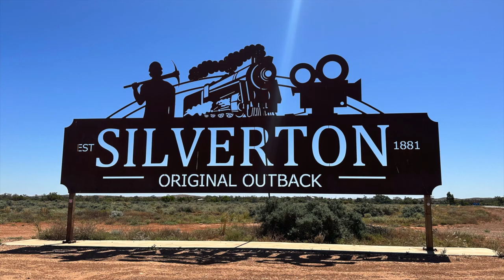Silverton, NSW, Australia - Quaint & Pretty Town - Stills and Video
A quaint town near Broken Hills (NSW), that has been the location for dozens of movies like Mad Max II, Mission Impossible II, The Adventures of Priscilla - Queen of the Desert, and many others. Enjoy the photos & video of the town, shot in Dec 2022.

Nestled in the rolling hills of the Barrier Ranges, you’ll find the perfect getaway.

What was once a booming mining town, Silverton now boasts beautiful colonial buildings and space as far as the eye can see. The vastly beautiful landscape has paved the way for Silverton to become one of Australia’s most iconic locations on the big screen.